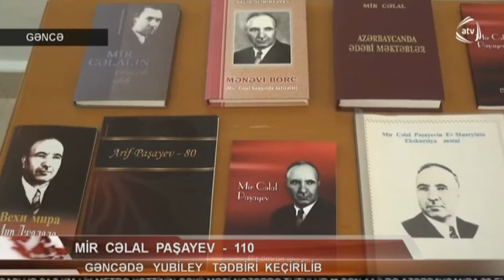Mir Cəlal Paşayevin ildönümü təntənə ilə qeyd edilib